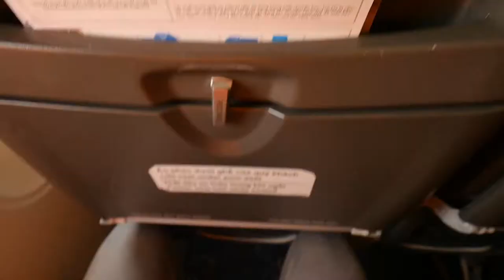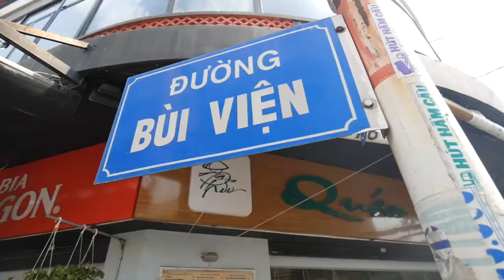Jetstar Pacific Airlines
Join us as we fly from Hanoi to Ho Chi Minh City (Saigon) on Jetstar Pacific Airlines.  Our  budget flight cost $56 and it was a smooth travel.